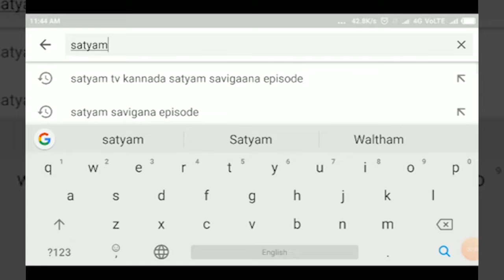YADAGIRI-ತಿರುಪತಿಗೆ ಹೊರಟ ಭಕ್ತಾದಿಗಳ ಪಾದಯಾತ್ರೆ ಚಾಲನೆ ನೀಡಿದ ನಾಲವಾರ ಶ್ರೀಗಳು||SATYAM TV KANNADA